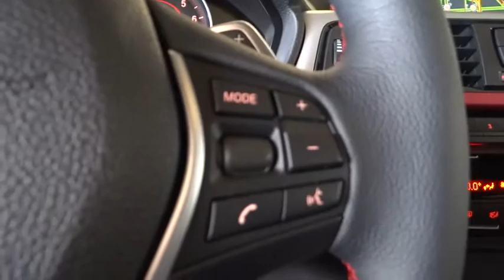2015 BMW 4 Series San Francisco, San Jose, Oakland, Marin, bay area, CA 151039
2015 BMW 4 Series
2015 BMW 4 Series 428i xDrive TECHNOLOGY PKG - Stock#: 151039 - VIN#: WBA4C9C51FD331804

COLD WEATHER PACKAGE -inc: Heated Front Seats Heated Rear Seats Heated Steering Wheel Retractable Headlight Washers, DRIVER ASSISTANCE PACKAGE -inc: Rear View Camera Park Distance Control, PREMIUM PACKAGE -inc: Dakota Leather Upholstery Satellite Radio 1 year subscription Comfort Access Keyless Entry Lumbar Support, SPORT LINE -inc: Sport Line Aesthetic Elements Wheels: 18 x 8 Double-Spoke (Style 397) Light alloy Increased Top Speed Limit Tires: P225/45R18 Performance Without Exterior Lines Designation Sport Seats Anthracite Headliner High-Gloss Black Interior Trim Black Door Mirror Caps, TECHNOLOGY PACKAGE -inc: Head-Up Display Navigation System w/Touchpad Remote Services Advanced Real-Time Traffic Information BMW Online & BMW Apps Instrument Cluster w/Extended Contents, Turbocharged, All Wheel Drive, Power Steering, ABS, 4-Wheel Disc Brakes, Brake Assist, Aluminum Wheels, Tires - Front Performance, Tires - Rear Performance, Sun/Moonroof, Sun/Moon Roof, Heated Mirrors, Power Mirror(s), Integrated Turn Signal Mirrors, Power Folding Mirrors, Rear Defrost, Intermittent Wipers, Variable Speed Intermittent Wipers, Rain Sensing Wipers, Remote Trunk Release, Power Liftgate, Power Door Locks, Daytime Running Lights, HID headlights, Automatic Headlights, Headlights-Auto-Leveling, Fog Lamps, AM/FM Stereo, CD Player, MP3 Player, HD Radio, Steering Wheel Audio Controls, Auxiliary Audio Input, Bluetooth Connection, Power Driver Seat, Power Passenger Seat, Bucket Seats, Seat Memory, Pass-Through Rear Seat, Rear Bench Seat, Adjustable Steering Wheel, Trip Computer, Power Windows, Leather Steering Wheel, Keyless Entry, Universal Garage Door Opener, Cruise Control, Climate Control, Multi-Zone A/C, Rear A/C, Woodgrain Interior Trim, Auto-Dimming Rearview Mirror, Driver Vanity Mirror, Passenger Vanity Mirror, Driver Illuminated Vanity Mirror, Passenger Illuminated Visor Mirror, Floor Mats, Mirror Memory, Engine Immobilizer, Traction Control, Stability Control, Front Side Air Bag, Telematics, Tire Pressure Monitor, Driver Air Bag, Passenger Air Bag, Front Head Air Bag, Rear Head Air Bag, Passenger Air Bag Sensor, Knee Air Bag, Child Safety Locks